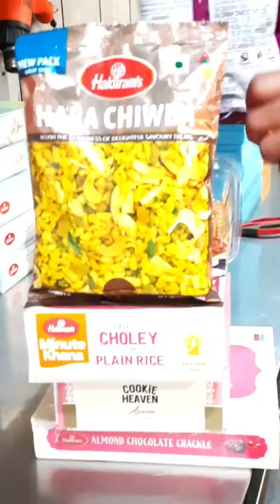haldiram gift hamper packing 🥰 haldiram #2022